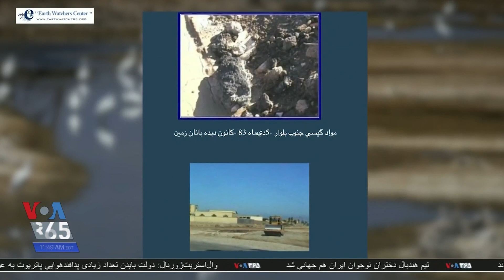تهدید حیات تالاب‌ شادگان، در پی کاوش‌های نفتی و تخلیه زباله‌های سمی